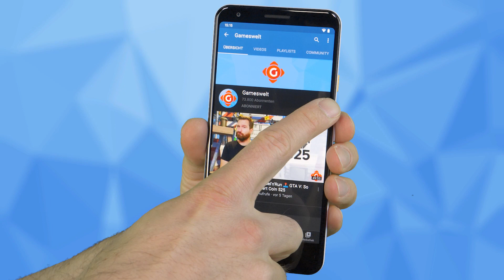Pokémon Presents: Das war dabei! God of War: Auf der Xbox? | GW-NEWS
► 00:00 Intro
► 00:51 Pokémon Presents: Das war alles dabei
► 01:37 Es gibt jetzt God of War auf der Xbox...: ... zumindest so etwas in der Art
► 02:15 Hokko Life: Neues Spiel angekündigt
► 02:50 Xbox Game Pass: Ghost Recon & mehr: Erste Neuzugänge im August